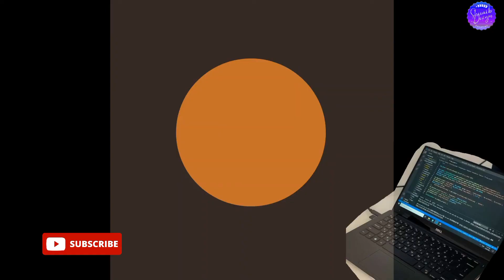intro for | Work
Assalam Alaikum Friend's.
How are you?
I hope you'll be fine 🙂
in This Channel you can learn Coading Programming and
General knowledge about computer and Programming
Language.

If you are interested in Programming and Coading